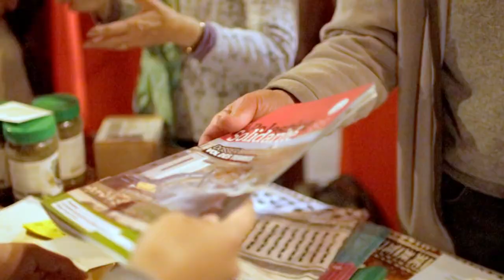🎬 Projection : L'Olivier, Qui Sont les Palestiniens?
👉🏻 À propos de l'intervenant
Sabri Giroud, archéologue palestinien, directeur de Diwan, auteur de La Palestine en 50 portraits.

⏱️ Contexte
Projection du film L'Olivier, Qui Sont les Palestiniens. Dans le cadre du Festival 2024 du Film Palestinien au cinéma Eldorado de dijon

👓 Transcript de la vidéo
- non disponible -

⚠️ Information
Sur cette chaîne tous les Shorts sont issus des vidéos complètes. Cela permet à chacun de se soucier du contexte en prenant le temps de regarder les vidéos longues. Ces vidéos longues sont aussi là pour respecter la parole des participants. N’hésitez pas à prendre le temps de les visionner.